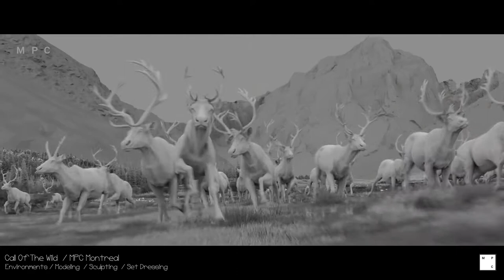Breakdown Reel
Breakdown of my work on "The Call Of The Wild" at MPC Montreal in 2019